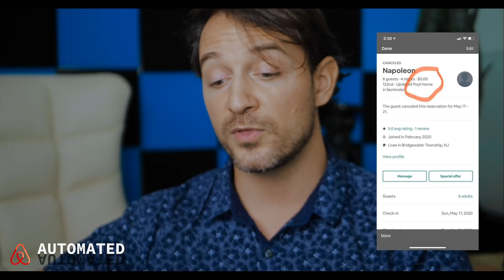Airbnb's Rollercoaster Policies Explained. - Airbnb Host Updates Video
Sean Rakidzich brings you crucial updates  regarding airbnbs extenuating circumstance policies, the refunds coming from that policy, a trap Airbnb laid for hosts to prevent paying out on this policy and many other updates including direct-from-airbnb statements about the new cleaning program  and airbnb host testimony from some of these policies airbnb have made recently. Lots to cover inside.

Request a 1 on 1 call: coaching.milliondollarrenter.com

Sean's Airbnb Sales Course, For Getting Landlords To Say YES To Airbnb

If you’re a host, you’re welcome to join our new closed group, The Hosts of Airbnb Automated

Sean Rakidzich is an airbnb host with 100 properties, making millions of dollars a year on airbnb. Sean is the Lead Coach on Million Dollar Renter. He's an advocate for hosts and has helped 1000s of hosts survive the economic downturn spring of 2020.